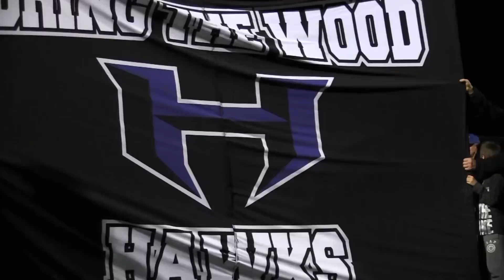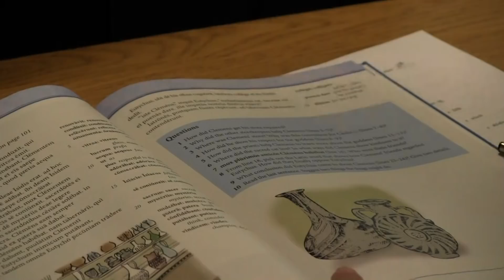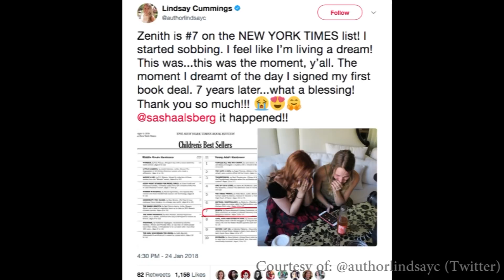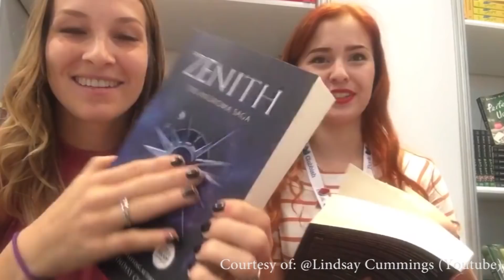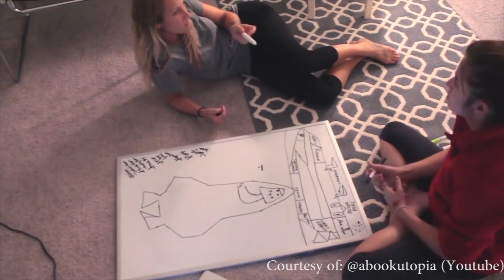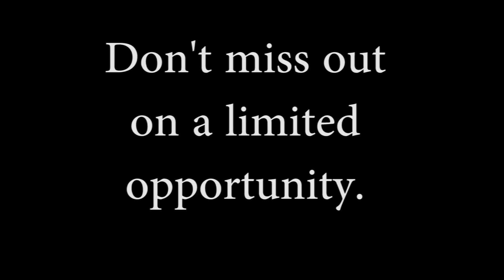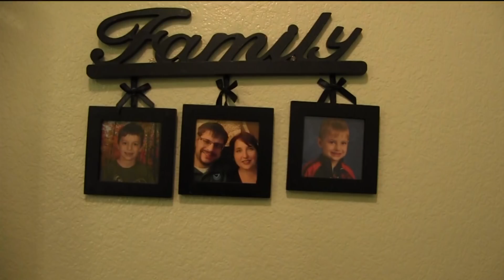2/2/18 HawkTV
Coming up on HawkTV, we take a look a new club at Hebron, two authors who visited to talk about their new sci-fi book, and the end of the girls basketball season.